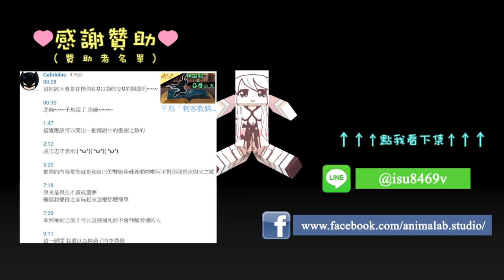2018 PRB 90 min R3 - TOP10 Fail / Project Cars 2 / Group.A / Ruapuna Park GP